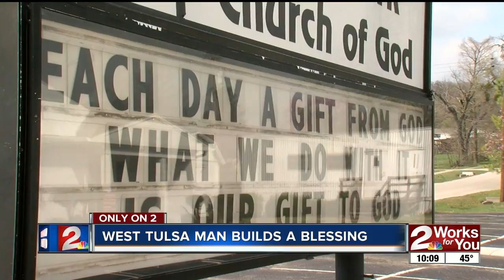West Tulsa man builds a blessing for his community in honor of his mother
West Tulsa man builds a blessing